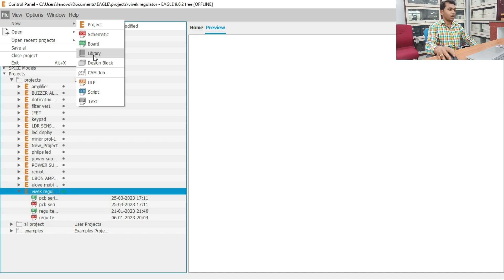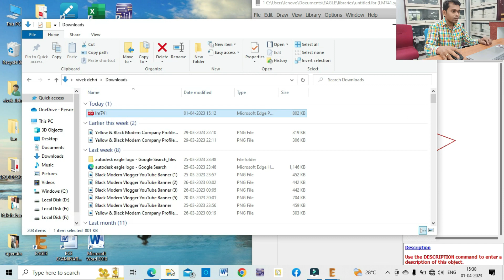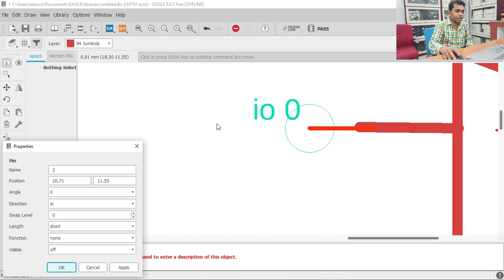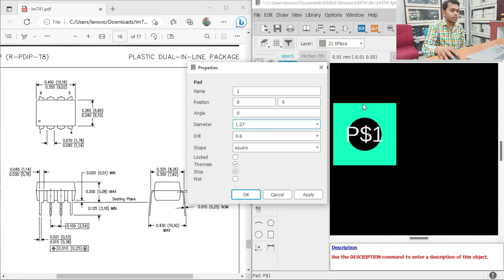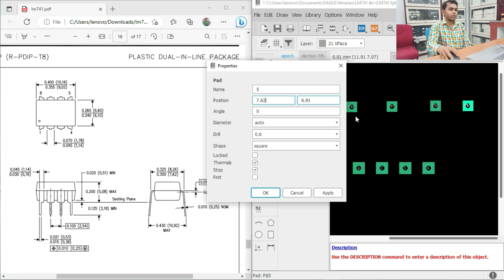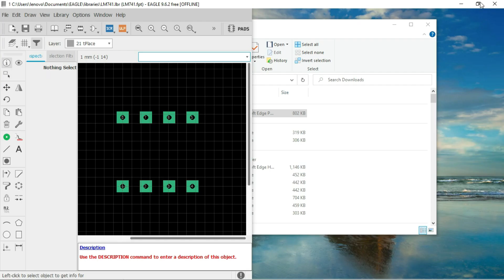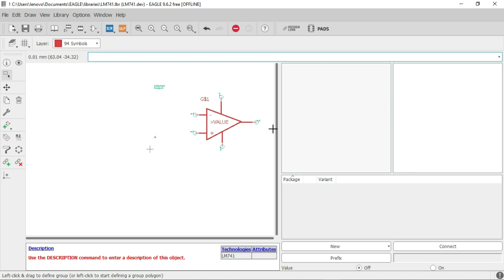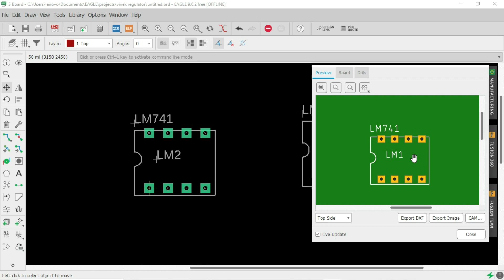Autodesk Eagle PCB design Tutorial |OP-AMP Symbol & Footprint | OPAMP Library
To get updated with ECE BIT SINDRI be in touch with VIVEK DEHRI INSTRUCTOR BIT SINDRI,
I am Uploading Electronics Laboratory and other Activity Videos of the ECE Department.
How to Build an SR Flip-Flop Using Logic Gates,
"The Role of SR Flip-Flops in Digital Circuits",
"Mastering Set and Reset Inputs: A Guide to SR Flip-Flops",
"Using SR Flip-Flops in Memory Circuits and Counters",
"Avoiding the Forbidden State: Best Practices for SR Flip-Flop Design",
"Step-by-Step Tutorial on Building an SR Flip-Flop"
"SR Flip-Flops: The Building Blocks of Digital Electronics"
"Exploring the Applications of SR Flip-Flops"
"The Advantages and Limitations of SR Flip-Flops in Digital Circuits"."Demystifying Code Conversion: From Binary to Gray Code"
"The Importance of Code Conversion in Digital Electronics"
"How to Convert Binary to BCD: A Step-by-Step Guide"
"Exploring the Benefits of Gray Code for Digital Circuit Design"
"Binary to Octal Conversion: Simplifying Large Data Sets"
"Hexadecimal Conversion: A Handy Tool for Computer Programming"
"Solving Complex Problems with Code Conversion Techniques"
"Converting from Gray Code to Binary: An Essential Skill for Digital Engineers"
"The Role of Code Conversion in Analog-to-Digital Conversion"
"Understanding the Limitations of Code Conversion in Digital Circuits"."Op-Amps 101: Understanding the Basics of Operational Amplifiers"
"The Role of Op-Amps in Analog Circuit Design"
"How to Use Op-Amps for Signal Amplification and Filtering"
"Op-Amp Configurations: Inverting, Non-Inverting, and Differential Amplifiers"
"Choosing the Right Op-Amp for Your Circuit Design"
"Op-Amp Applications in Audio Amplification and Processing"
"Op-Amp Design Considerations: Stability, Bandwidth, and Slew Rate"
"The Advantages and Limitations of Op-Amps in Circuit Design"
"Op-Amp Feedback Mechanisms: Negative and Positive Feedback"
"Practical Tips for Troubleshooting Op-Amp Circuits"."Inverting Amplifiers 101: Understanding the Basics"
"How to Design and Build an Inverting Amplifier Circuit"
"The Role of Inverting Amplifiers in Signal Processing"
"Inverting Amplifier Configurations: Adding Gain and Inverting Signals"
"Using Inverting Amplifiers for Filtering and Bandwidth Control"
"Inverting Amplifiers in Audio Applications: Amplification and Tone Control"
"The Benefits and Limitations of Inverting Amplifiers in Circuit Design"
"Optimizing Inverting Amplifier Performance: Noise, Distortion, and Input Impedance"
"Inverting Amplifiers in Sensor Applications: Measuring and Amplifying Signals"
"Comparing Inverting Amplifiers to Non-Inverting Amplifiers: When to Use Each Design".